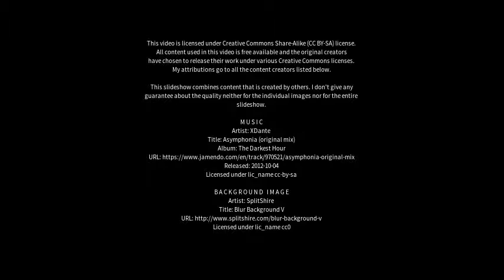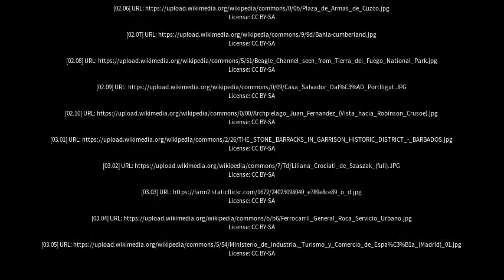Best places to visit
Best places to visit - Alejandro Roca (Argentina) Best places to visit - Slideshows from all over the world - City trips, nature pictures, etc.